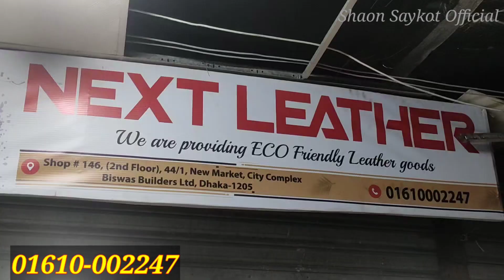চামড়ার লোফার জুতা ১ টা কিনলে ১ টা ফ্রী | ধামাকা অফারে জুতা কিনুন | Leather loafer price in bd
দোকানের ঠিকানা -
Next Leather
Shop - 146 (2nd Floor), 44/1, New Market, City Complex, Biswas Builders Ltd, Dhaka - 1205

📵 বিশেষ সতর্কীকরন: আমাদের উদ্দেশ্য শুধুমাত্র সন্ধান দেয়া। পন্য ক্রয়-বিক্রয় এবং আর্থিক লেন-দেনে সতর্ক থাকুন। ক্রেতা এবং বিক্রেতার কোন জটিলতার দ্বায় “Shaon Saykot Official” কর্তৃপক্ষ নিতে বাধ্য নয়।